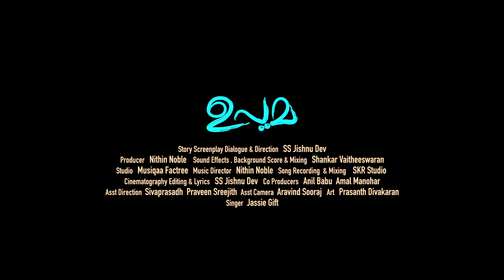Kaavumpuram Lyric Video | Upama Movie | Jassie Gift | Jishnu Dev | Nithin Noble | Subin Kumar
Presenting you  Kaavumpuram Lyric Video From Malayalam Movie Upama.

Movie: UPAMA
Story Screenplay Direction : SS JISHNU DEV
Produced by : Artist Films
Co producer : Anil Babu | Amal Manohar
Lyrics : Jishnu Dev
Sound Effects and BGM : Vaitheeswaran Sankar
Singers : Jassie Gift, Subin Kumar
Keyboard programming : Sreerag Suresh
Guitar : Rajeev R S
Percussion and final mix : Amachal Suresh
Studio : SKR Trivandrum, Musiqaa Factree
DOP and Edits : SS Jishnu Dev
Assistant director : Sivaprasad | Praveen | Aravind Sooraj | Sreejith| Prashanth

Set Kavumpuram As your Ring Back Tone Now
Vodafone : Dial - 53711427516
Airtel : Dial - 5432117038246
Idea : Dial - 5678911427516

Set Aalamarathinchaare  As your Ring Back Tone Now
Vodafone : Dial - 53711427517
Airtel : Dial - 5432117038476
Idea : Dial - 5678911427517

Set Nenchinazhaletti Njan  As your Ring Back Tone Now
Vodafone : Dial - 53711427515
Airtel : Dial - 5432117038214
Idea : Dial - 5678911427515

|| ANTI-PIRACY WARNING ||